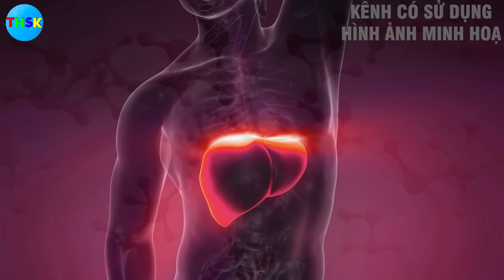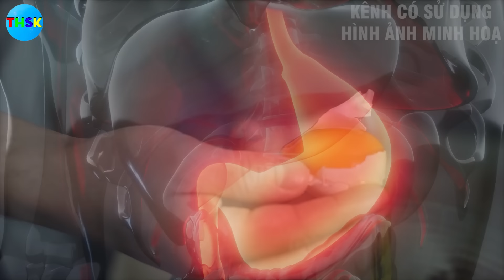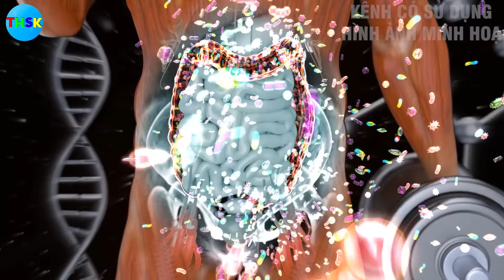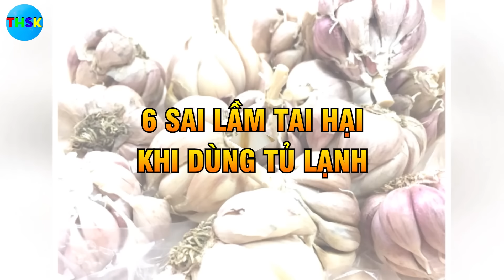KIẾN THỨC ĐỂ CÓ SỨC KHỎE TỐT